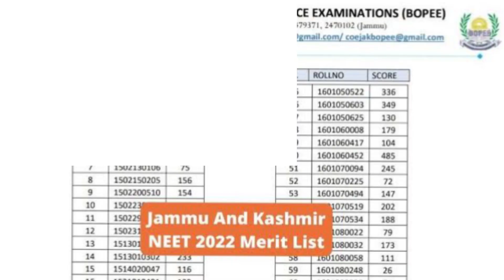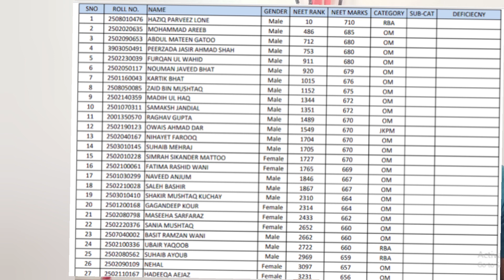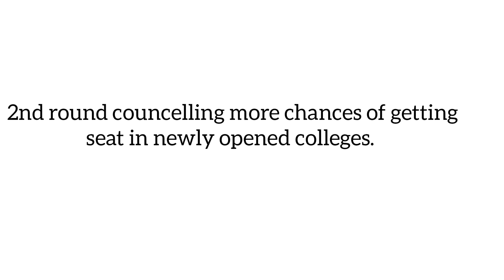JKneet counselling process in detail | neet ug 2023